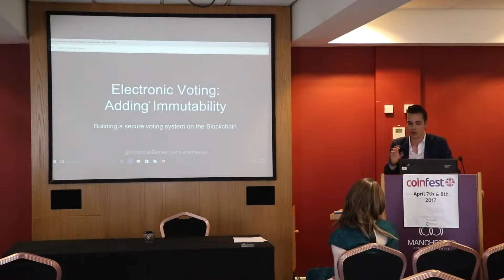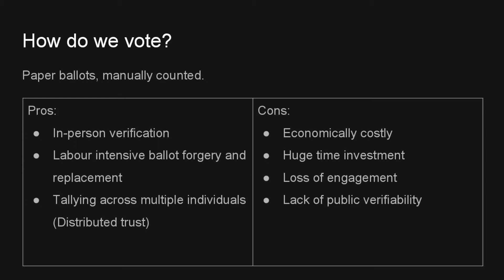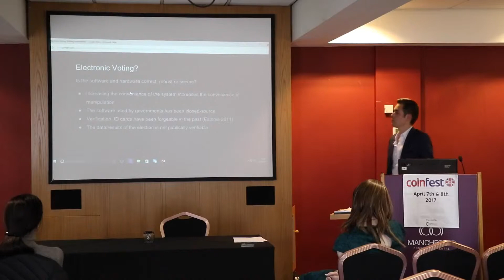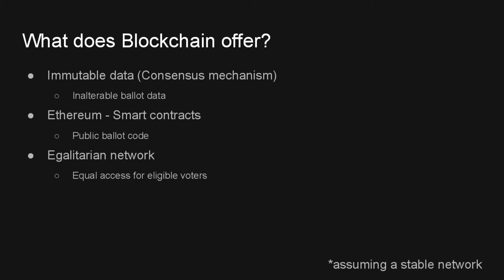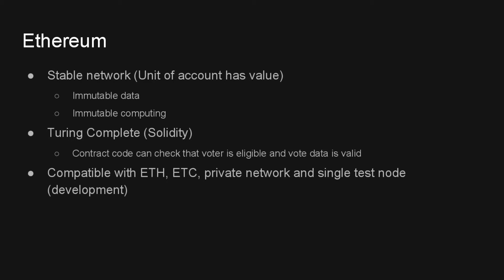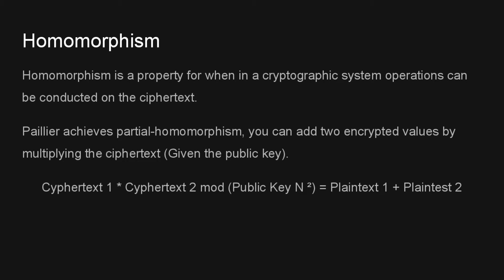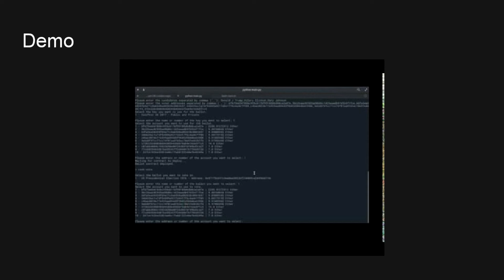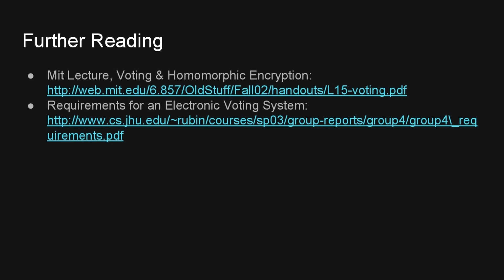Electronic Voting: Adding Immutability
Talk given at CoinFest 2017, Manchester covering the development of a secure electronic voting system on Ethereum. You can find the GitHub for the project